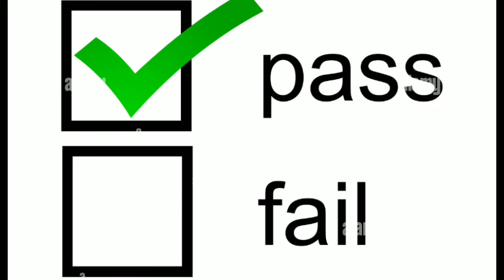Good News for All students | Grace marks Matric intermediate result 2024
QUETTA board ssc result 2024
bise QUETTA 9th 10th result 2024
ba bsc result
ba result date pu
ba part 2 result date
Punjab University exams result
ba part 2 result kab aye gah
Punjab University result date
3rd year result date
4th year result date

ssc hssc result date 2024 fbise
fbise 9th 10th 11th 12th result date federal board
fbise result kab aayega
federal board result date 2024
fbise result date 2024
Matric Result Date 2024 | All Punjab Boards result date | 9th class ka result kab aye ga | 10th class ka result kab aye ga

Matric Result Date 2024 | All Punjab Boards result date | 9th class ka result kab aye ga | Class 10

bcpm science
Muhammad waqas nawaz
learnology
chemistry with malik ghazanfar abbas
carry shine
top 4 info
rana jabbar
khan voice
ilam ki duniya
rmt tv
Sargodha university
fazal academy
fbise
bise lahore
zubair education